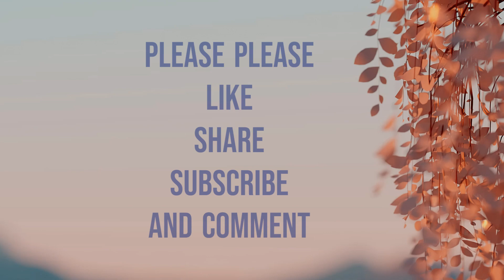Do Men Really Listen to their Women - Any questions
Buying a cup of coffee is something many of us do on a daily basis. But what if you could use this simple act to help those with dyslexia? With the launch of an audio book YouTube channel to help dyslexic people, you can now do just that. By buying me a coffee you are helping me create more content to assist those with dyslexia in giving them a chance to enjoy books and to the reap the benefit of these books.